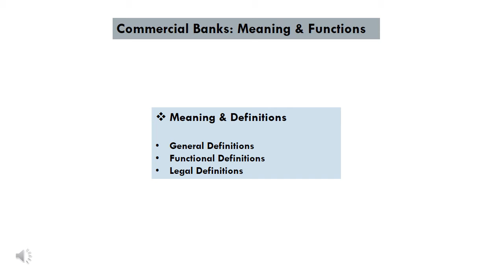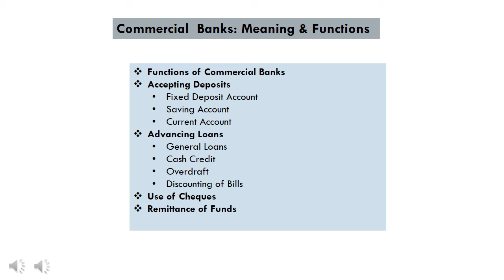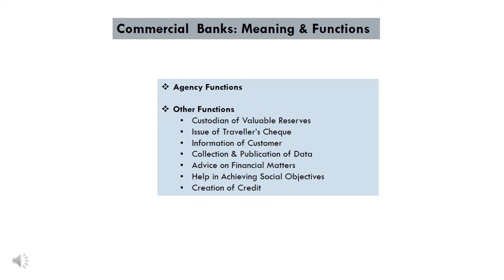Dr. Monika Dave Commercial Banks Meaning & Functions